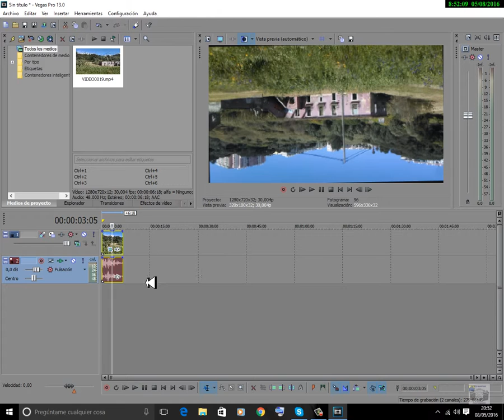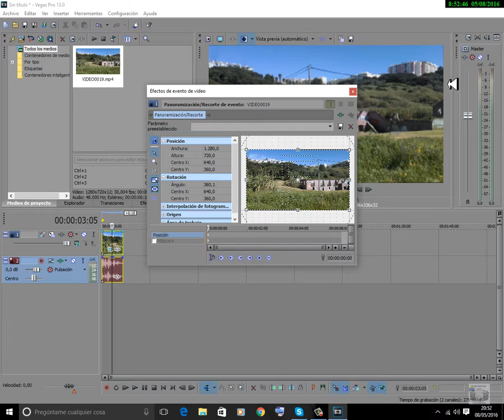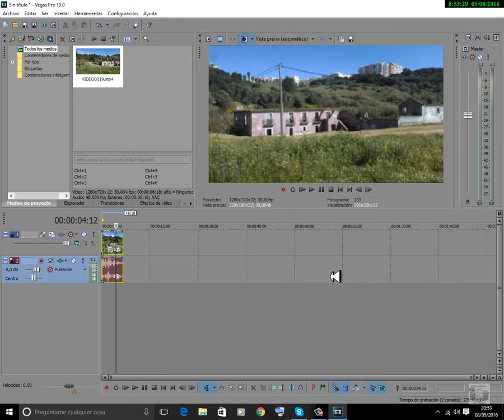SONY VEGAS PRO 13 2016 ROTAR UN VIDEO DE SMARTPHONE ,DAR LA VUELTA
AQUI LES ENSEÑO ROTAR UN VIDEO QUE NORMALMENTE SUELE PASAR CUANDO GRABAMOS CON LOS SMARTPHONE.